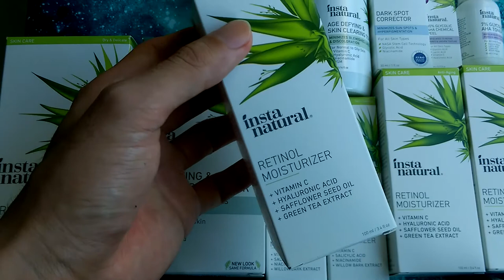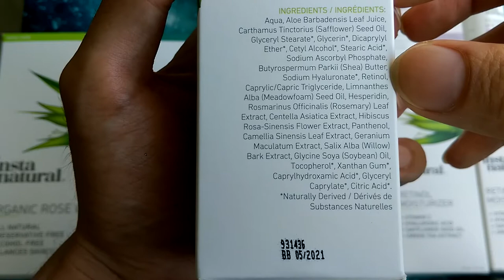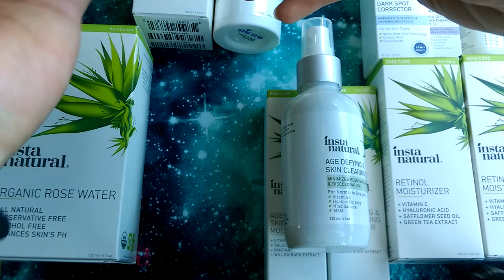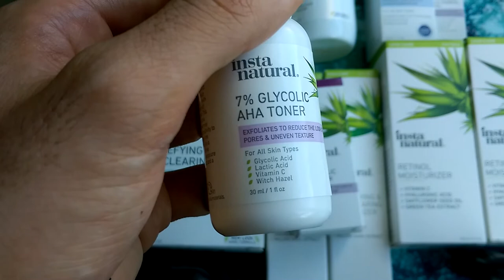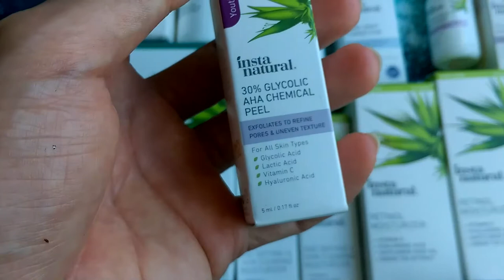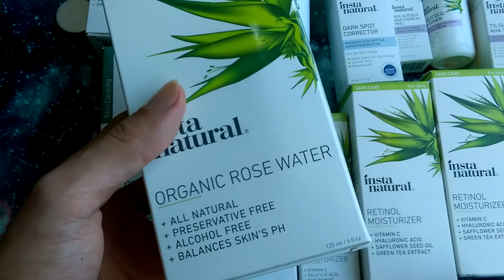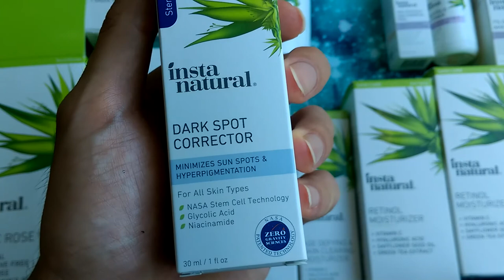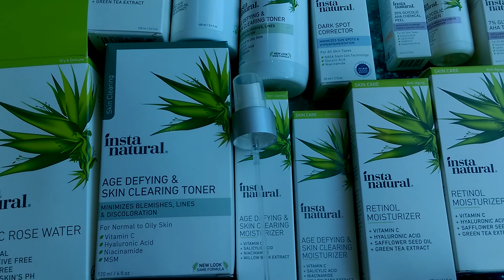insta natural | SẢN PHẨM DƯỠNG DA VÀ CHỐNG LÃO HÓA TỪ THIÊN NHIÊN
Trân trọng,
Neo Tran

LINK CÁC SẢN PHẨM CHÍNH HÃNG KHÁC:
1. Link mua Anessa 2 màu 60ml
3. Link mua Anessa 2020 Nhạy Cảm, Sữa 60ml
4. Link mua Anessa 2020 Dầu Mụn, Sữa 60ml
5. Link mua Anessa 2020 Dầu Mụn, Sữa 20ml
6. Link mua COMBO 2020 Dầu Mụn
7. Link Mẫu Thử Anessa 10ml 2 loại
8. Link Mẫu Thử Anessa 10ml Nhay Cam
9. Link Mẫu Thử Anessa 10ml Nhay Cam Em Be 2019
10. Link Mẫu Thử Anessa 10ml Nhay Cam Em Be 2020
11. Link Mẫu Thử Anessa 10ml Dau Mun
12. Link mua Anessa 2019 Dầu Mụn, Sữa 20ml
13. Link mua Anessa 2019 Dầu Mụn, Gel 32g
14. Link mua Anessa 2020 Nhạy Cảm Em Bé 60ml
15. Link mua Anessa 2020 Dưỡng Trắng, Gel 90g
16. Link Anessa Gel Kiềm Dầu, 90g
17. Link mua Anessa 2019 Nhạy Cảm Em Bé 60ml
18. Link mua Xịt Chống Nắng Anessa 60g
19. Link Mẫu Thử Anessa 10ml, Gel Dưỡng Trắng
20. Link Mẫu Thử Anessa 10ml, Gel Kiềm Dầu
21. Link mua Collagen Youtheory
22. Link mua Viên uống Super Colon Cleanse 60 viên

Trân trọng,
Neo Tran